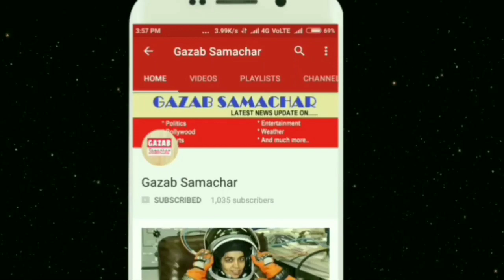खेसारी लाल पर क्यों गुस्सा हुए पवन सिंह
Superstar Khesarilal Yadav will soon be seen sharing screen with Sizling Akshara Singh after a long time. Both of them are returning to Bhojpuri screen by Yogesh Raj Mishra in his next film,'Babua Bawali '. But the news is that when Pawan Singh came to know that Akshara Singh is in the movie "Buhua Bawali", then he advised Khesarilal Yadav not to film.

After this the strike started, but the director of the film, Yogesh Raj Mishra, dismissed Akshara's decision to step out of the movie and said that Akshara's castings have already been cast for the movie "Buhua Bawali". Therefore no change will be made in this. Anyway, the audience likes Khesarilal and Akshara pair.

Let's say that with Akshara Singh, Bhojpuri's both superstar Pawan Singh and Khesarilal Yadav had very good understanding. But in the last few years, such misunderstanding took place between Khesarilal Yadav and Pawan Singh in Akshar, that there was a cold war between the two and the war zones became social media.